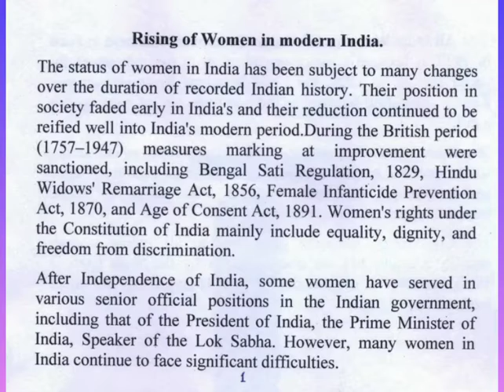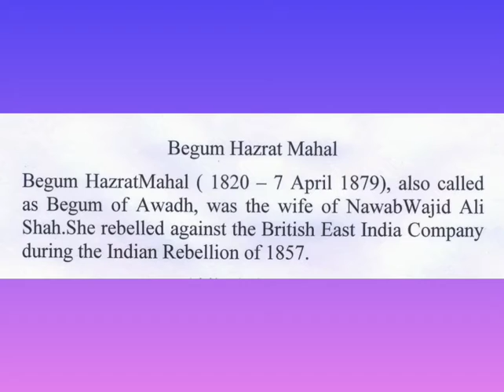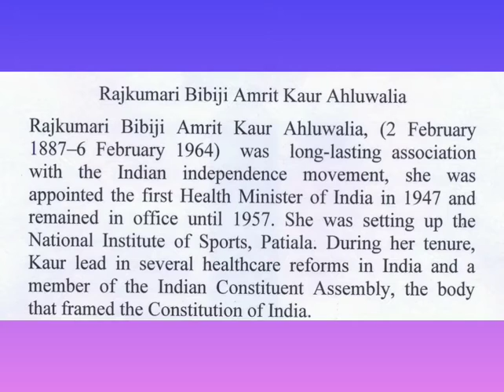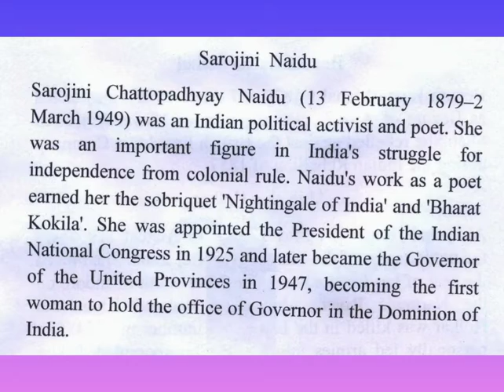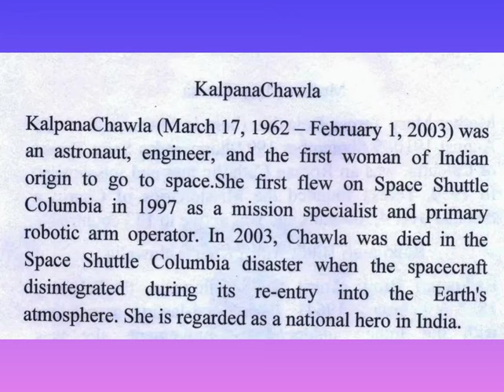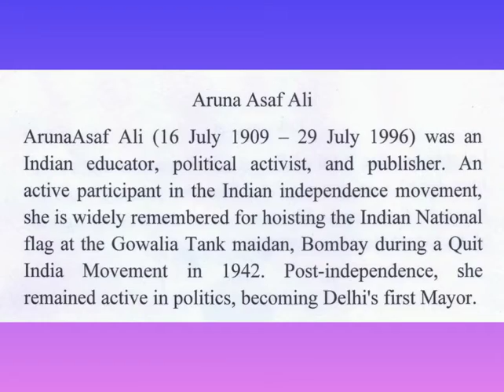An online Photo Exhibition on “Rise of Women in Modern India”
Presented by Government Freedom Struggle Museum Meerut
Date 13 November 2020 (Under the U.P. Museum Directorate, Lucknow, Dept. of Culture, Govt. of U.P.)